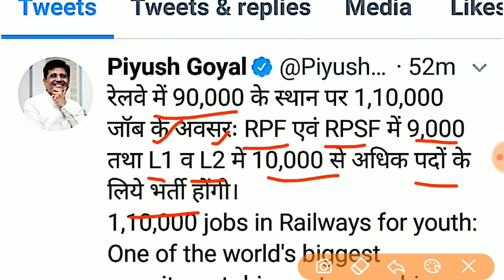RRB L1 AND L2 VACANCY/ FULL FORM OF L1 AND L2/ L1 और L2 में कौन से पद होते है?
रेलवे L1 और L2 पोस्ट
FULL FORM OF RRB L1 AND L2,
RRB L1 L2 VACANCY, L1 AUR L2 KYA HAI

post in L1 and l 2